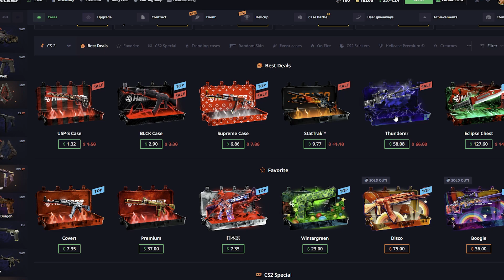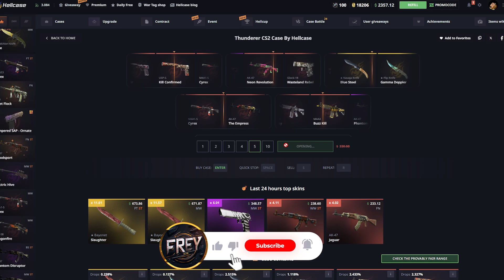Did we pulled $5,000 item on Hellcase? (Hellcase Promo Code 2024)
► Use my hellcase promo code "frey" or this link for a free 0.70$ on Hellcase!
📌%10 Deposit Bonus Code: frey

HELLCASE Promo Code; frey will give you the best bonuses currently available at HELLCASE.
Get The Best Deposit Bonus, Free CS2 skins on Hellcase and much more.

► Hey Guyz, We're back on Hellcase! We'll do Hellcase Case Opening and Hellcase Upgrades and I will show you best HellcasePromoCode to use in 2024.
Can I be lucky on cs2caseopeninng on Hellcase?
Use hellcase promo code ''frey'' for the best bonus.